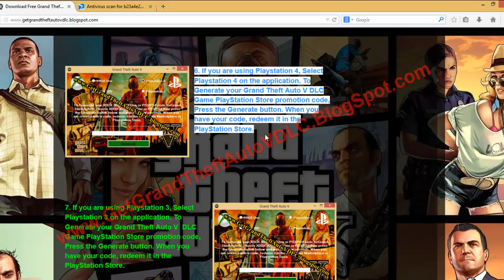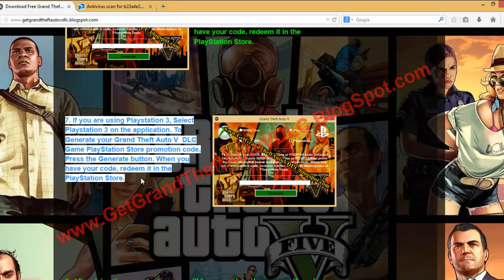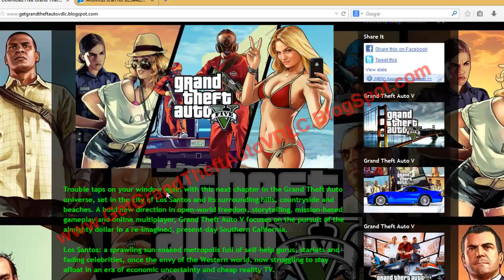Grand Theft Auto V DLC Game Leaked - How to Download Tutorial!!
Get Grand Theft Auto V DLC codes for XBOX ONE, XBOX 360, PS3 & PS4 Here:

This Video tutorial will show you how to get Grand Theft Auto V DLC Game codes for free for your XBOX ONE, XBOX 360, PS3 & PC. To get this rare free Grand Theft Auto V DLC Codes, You only need to follow the web site mentioned above.
Have any question?? Please ask me through pm.

Little Info About The Game:

Trouble taps on your window again with this next chapter in the Grand Theft Auto universe, set in the city of Los Santos and its surrounding hills, countryside and beaches. A bold new direction in open-world freedom, storytelling, mission-based gameplay and online multiplayer, Grand Theft Auto V focuses on the pursuit of the almighty dollar in a re-imagined, present-day Southern California.